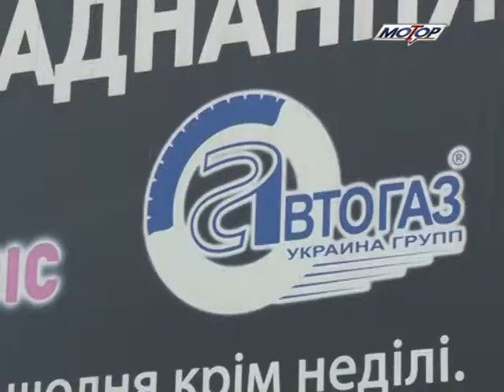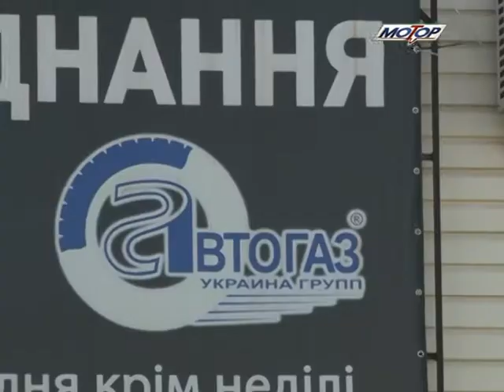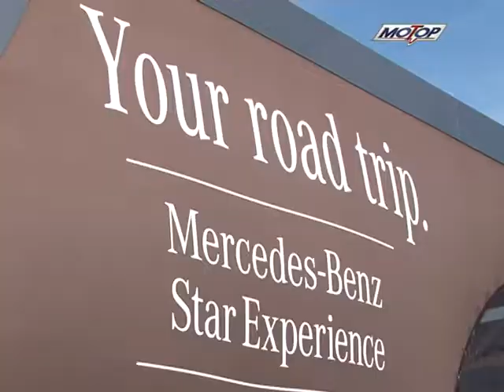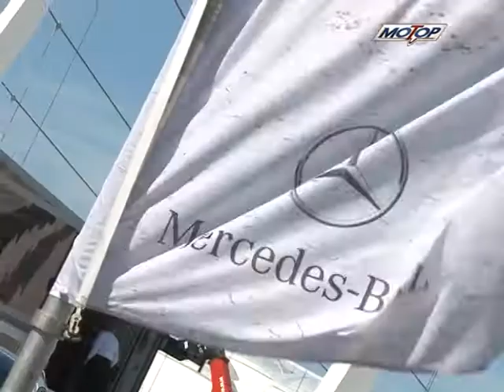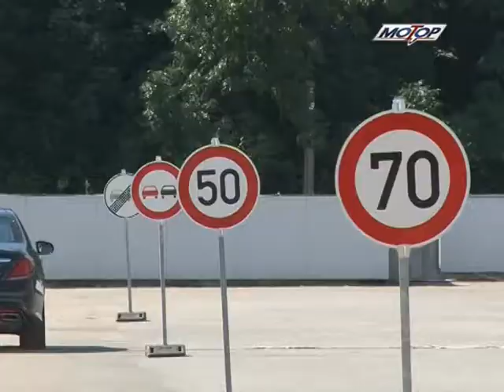Мотор-ТВ 06 07 2014